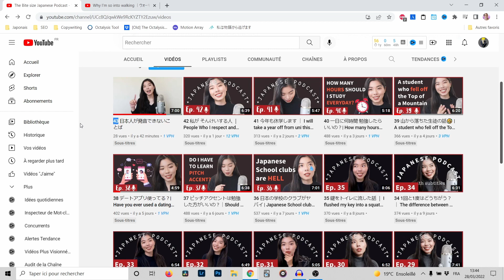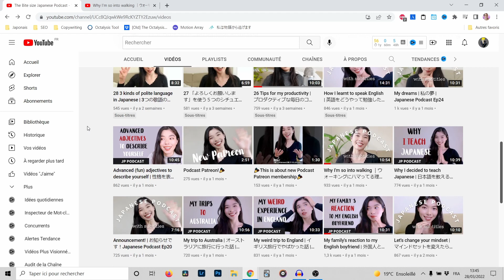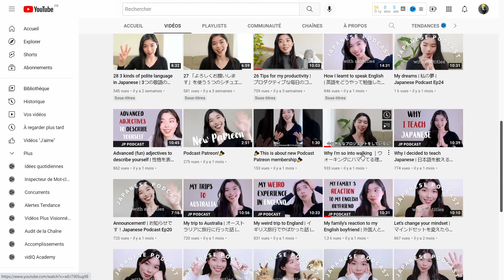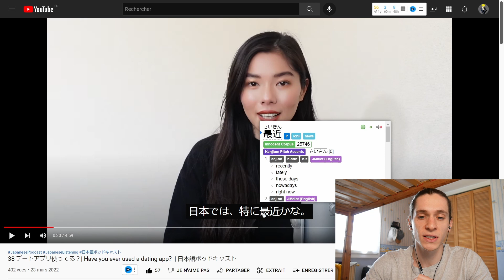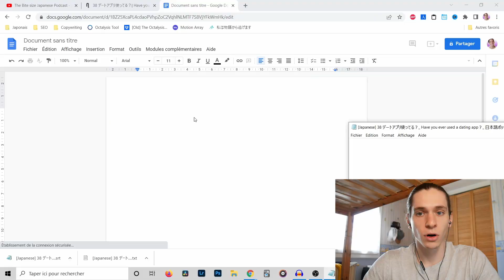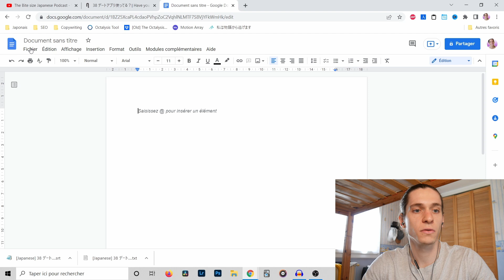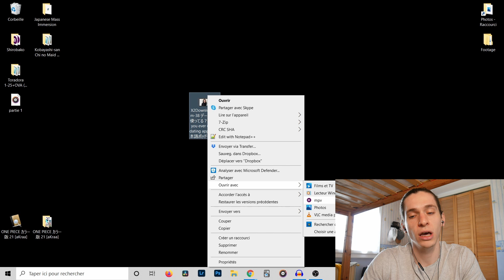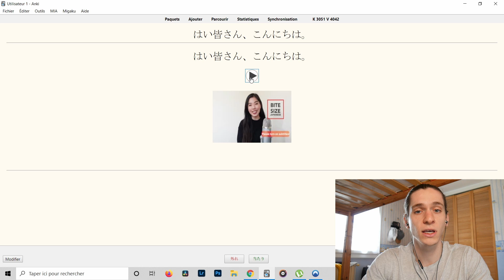Podcast Japonais IDÉAL -Boostez Votre Compréhension- (The Bite size Japanese Podcast)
Le podcast en japonais idéal pour améliorer votre compréhension. Pour ceux qui cherchent à enfin se plonger dans l'immersion, c'est un très bon point de départ !

Mon Discord (venez me parler: votre retour d'expérience, vos questions ... ou même juste une petit coucou !) : Obi#1283

Je m'appelle Obi. J'ai appris le japonais en regardant (beaucoup) d'anime. Pour vous aider, vous aussi, à apprendre le japonais : j'ai créé cette chaine.
Ma vision est rare en France, alors n'hésitez pas à aller faire un tour sur la chaine. Certaines vidéos pourraient littéralement vous débloquer

📂 RESSOURCES 📂
Mon Discord : Obi#1283

Je vous présente une mine d'or, disponible sur YouTube.
The Bite Size Japanese Podcast est un podcast en japonais. Il est destiné aux apprenants du japonais, et est donc plutôt lent et très articulé. Chose rare : il reste cependant naturel.
Si vous apprenez le japonais et que vous cherchez à améliorer votre compréhension (orale, mais également écrite grâce aux sous-titres), il est idéal.
Pour ceux qui cherchent à démarrer leur immersion en douceur, c'est une perle rare ;)
Grâce aux astuces que je vous montre dans la vidéo, il est exploitable d'un niveau (faux) débutant à avancé.

0:00 Podcast adapté même pour les débutants
3:10 Les sous-titres japonais
5:20 Télécharger les sous-titres pour les étudier en profondeur
6:46 Utiliser Yomichan sur Google Docs pour étudier les scripts
8:12 Technique avancée 1 : MPV
9:35 Technique avancée 2 : Anki
10:10 N'hésitez pas à liker la vidéo :)

Une question ? L'espace commentaire est ouvert ;)